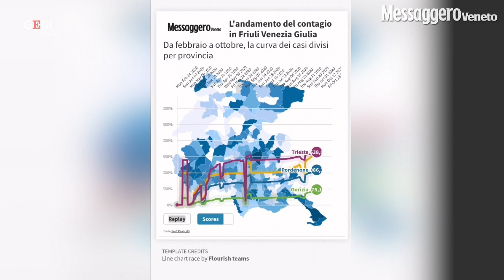L'andamento del contagio in Friuli: ecco come è risalita la curva provincia per provincia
on si arresta la crescita di tutte le curve in questa seconda ondata dell'epidemia. E la fredda realtà dei numeri ci dice anche che bisogna tornare al primo maggio per trovare in Friuli Venezia Giulia cinque morti in un solo giorno, ossia quanti ne sono stati registrati con l'ultimo bollettino. Ma crescono anche i nuovi contagiati (nuovo picco di 468). E se cala da 35 a 34 il numero dei ricoverati nelle terapie intensive, i pazienti in cura negli altri reparti salgono da 146 a 152 - Qui l'articolo